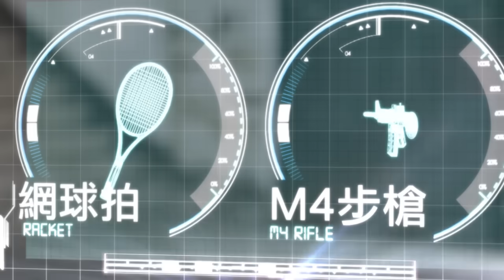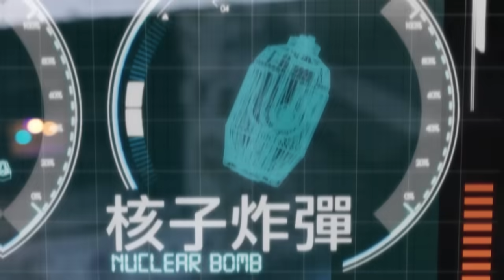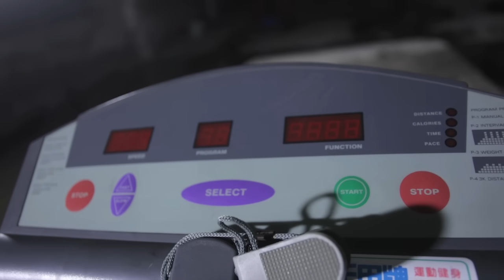殭屍最怕的武器 The best anti-zombie weapon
一個人被丟到了廢墟裡面，發現手上被安裝了一個類似手錶的倒數裝置，接著，他遇到了殭屍 ...

導演 : 葉公
特效 : Andy
演出 : 莊力學、李達鈞
化妝 : 阮楚琳

( 素人團隊自行製作的短片，喜歡希望能幫忙分享一下 謝謝 )